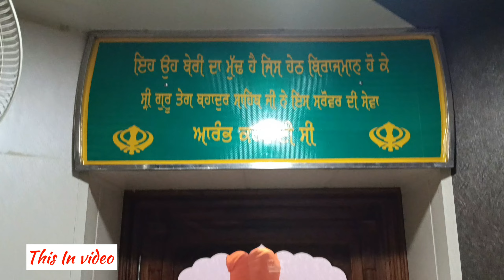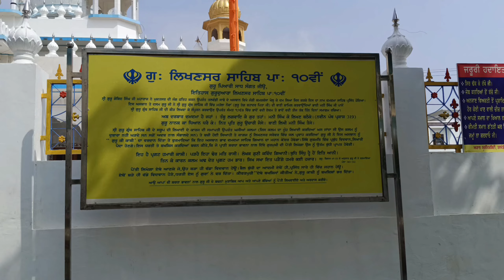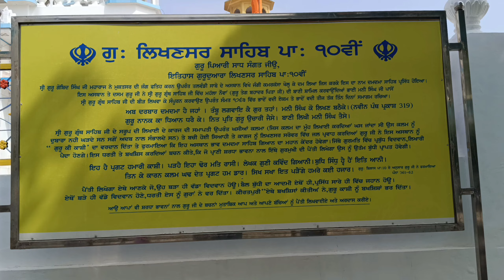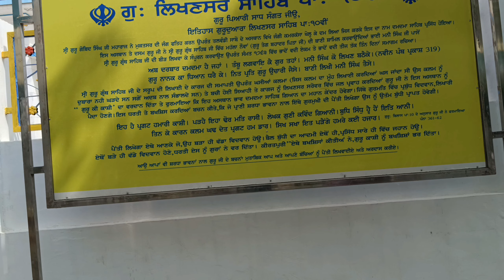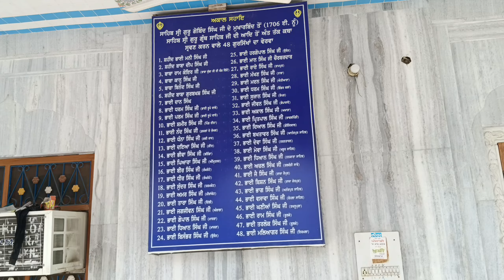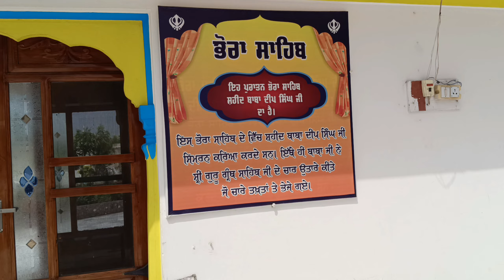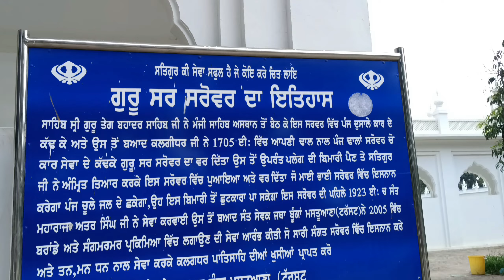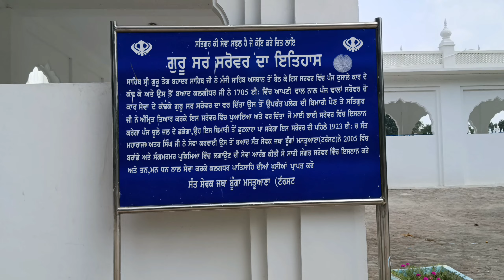ਸਿੱਖ ਧਰਮ ਦਾ ਚੌਥਾ ਤਖ਼ਤ Thakt Shri Damdama Sahib SikhTraveller | Talwandi Sabo Gurudwara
My Vlog Video That Uplode Time 4:00 PM 💡

Types of equipment I use👇

Wireless budget mic
Selfie Stand
Best Vlogging Mobile
Ring light 12 inch

Your queries 👇

takht sri damdama sahib history
in punjabi
takht sri keshgarh sahib history in
punjabi
talwandi sabo gurudwara history
in hindi
gurudwara damdama sahib
talwandi sabo
gurudwara shri damdama sahib
talwandi sabo
talwandi sabo damdama sahib
gurudwara
guru gobind singh ji history in
punjabi
hindi
english
guru gobind singh ji history
reaction
chaar sahibzaade
punjabi language
guru gobind singh ji wife history
guru gobind singh ji horse history
guru gobind singh life story
guru gobind singh ji story english
sikh history video
sikh history vlogs
vaisakhi sikh history
sikh history reaction videos
sikh guru history in punjabi
sikh guru history in hindi
sikh 10 guru history in hindi
10 sikh gurus history in punjabi
sikh gurus history for competitive
exams
all sikh guru history in punjabi
sikh gurus history in telugu
sikh gurus history in english
sikh 10 guru history in punjabi
sikh guru story in hindi